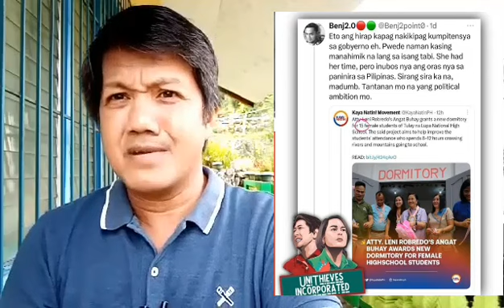GRABE PARIN ANG TAKOT NG MGA PULANGAW!